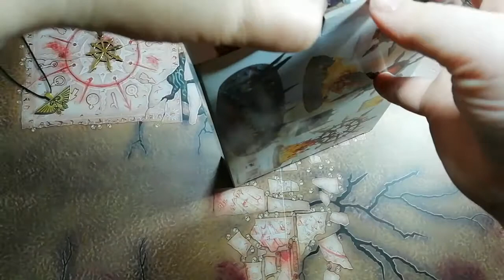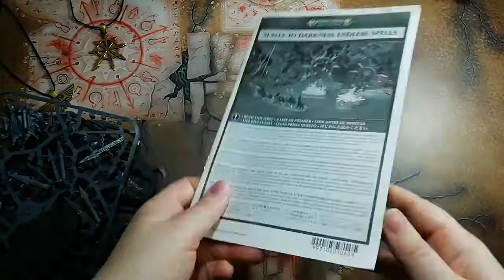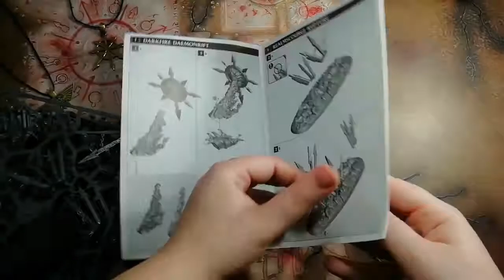Endless Spells Slaves to Darkness Unboxing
Распаковка бесконечных заклинаний Рабов Тьмы.